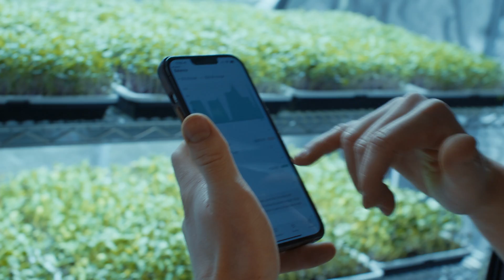Farming goes digital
"No one wakes up one day and is the perfect machine to build the perfect thing. You just make yourself into that person."

Mackenzie Burnett grew up immersed in dinner-table conversations about agriculture with her family. Now, she's the co-founder and CEO of Ambrook, whose mission is to help the farming and other natural resource industries—which are among the least digitized—make sustainability profitable.

Stripe makes it possible for entrepreneurs—like the founders of Ambrook—to start internet businesses and accept online payments from customers around the world. But this is just one step in our mission to be a platform for economic opportunity. By building software tools and economic infrastructure that make it easy to turn ambitious ideas into successful, fast-growing businesses, we hope to make the internet economy more accessible for more people.